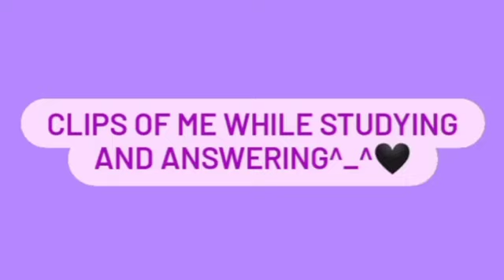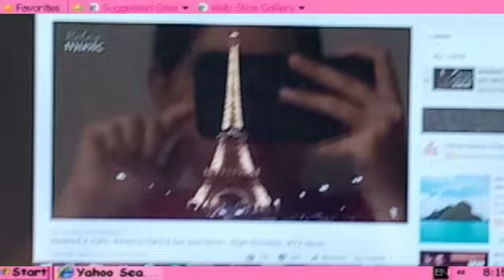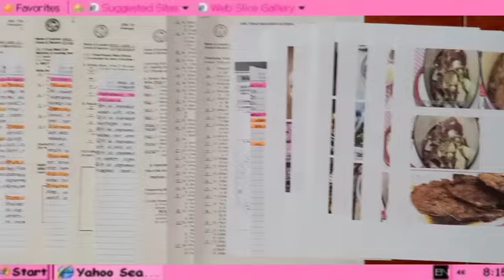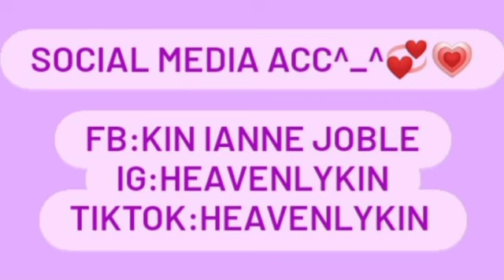Last Week Of Being A JHS Student (My Moving Up Gift For Myself,Moving Up Day,What I Learned On JHS)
Oh,Hi Guys Its Kin Goodmorning,Afternoon Night Whatever Time you are watching welcome or welcome back to my YouTube Channel^_^and I Hope You enjoy this vlog please don't forget to like,comment and subscribe to my channel XOXO KIN!🖤

MOVING UP GIFT FOR MYSELF ITEM LINKS
1.)Kendall Jenner Pink Zebra dress:Zebra Striped Ruched Bodycon Dress
3.)Argyle Dress:Argyle Print Cami Bodycon Dress
4.)Black Leather Jacket:
Solid Lapel Neck Open Front PU Coat